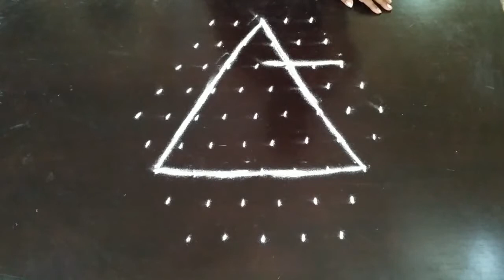Dotted rangoli 9-5dots